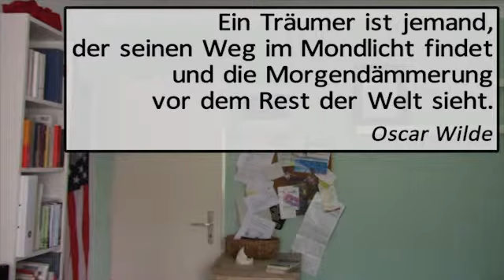Zitat 66 Sind Träumer die Ersten?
"Ein Träumer ist jemand, der seinen Weg im Mondlicht findet und die Morgendämmerung vor dem Rest der Welt sieht." - Oscar Wilde